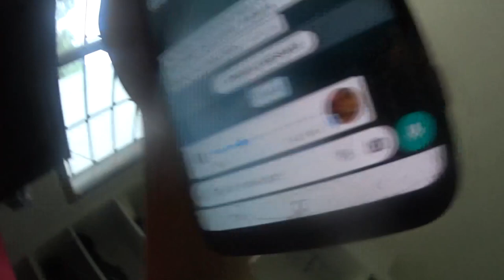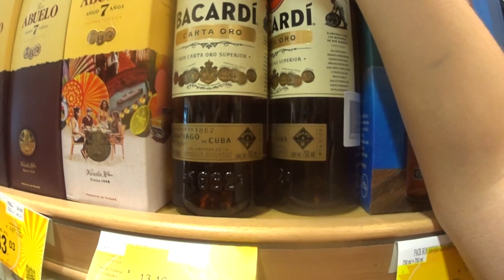Vlogmas día 21 - Albán Borja